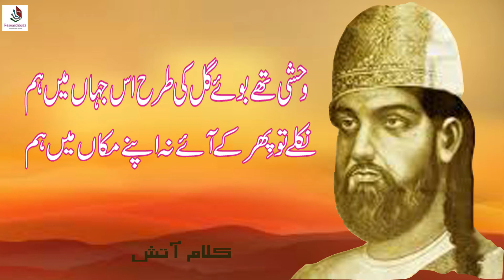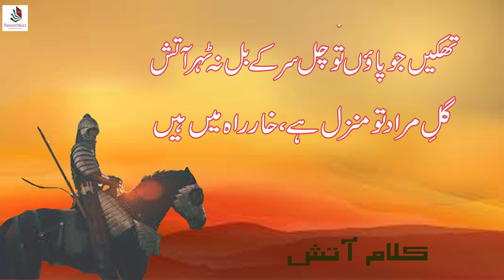Urdu Poetry:Motivational By Haidar Ali Atish : Intikhab e Kalam e Atish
Urdu Poetry:Motivational By Haidar Ali Atish : Intikhab e Kalam e Atish is a video in which some selected "Ashaar" of Haider Ali Atish are being presented related to his "Qlandarana Mezaaj"
Researchbuzz
Urdu Poetry:Motivational By Haidar Ali Atish : Intikhab e Kalam e AtishUrdu Poetry:Motivational By Haidar Ali Atish : Intikhab e Kalam e Atish.
 Researchbuzz